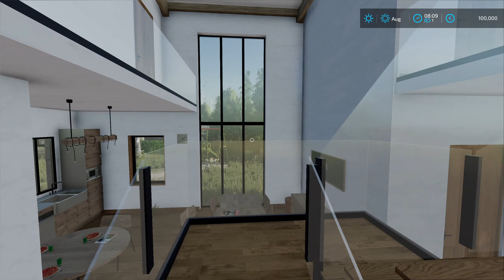Mermonville Map Review. Dansk Farming Simulator 22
Map tour på Mermonville dansk farming simulator 2022.

Spil med på min multiplayer 24/7 server hvis du har lyst. Du skal være over 15 år.

Tak for at du så med på denne video.
Vi ses i næste FS22 video.